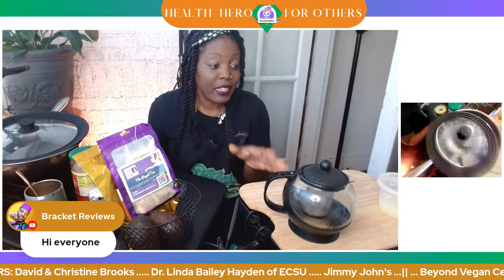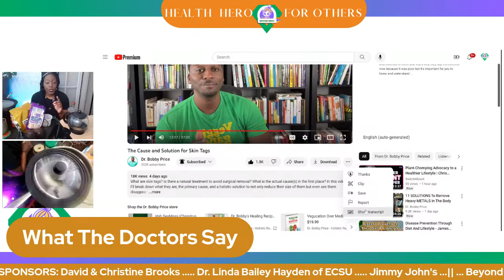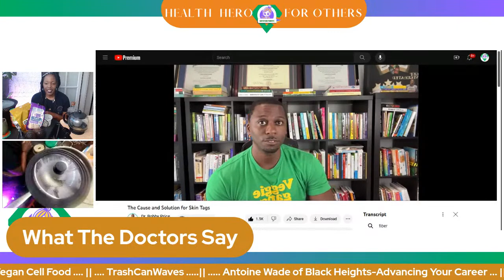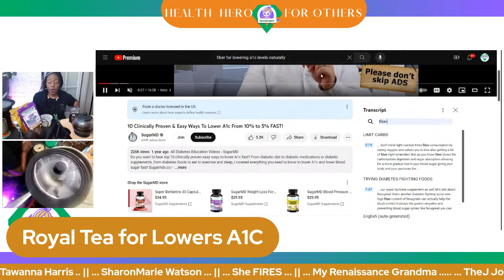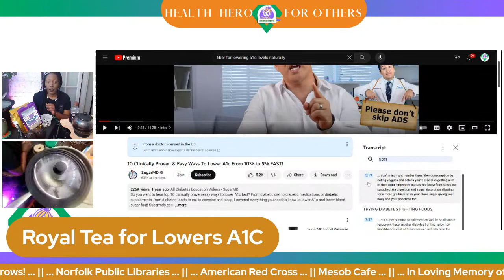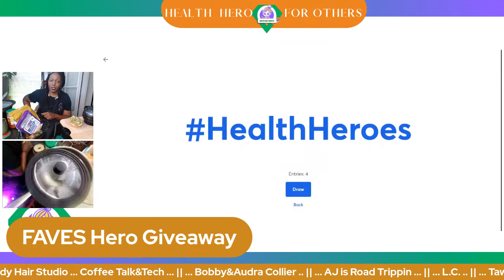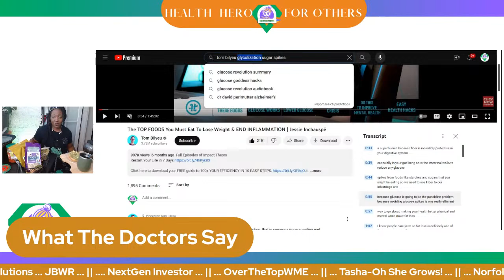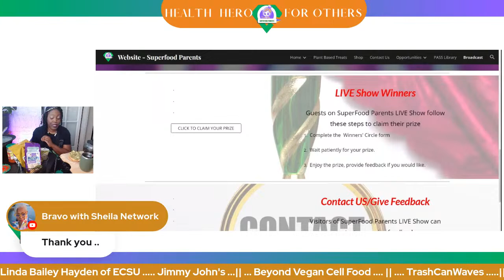Spilling All the Tea | Reduce Your A1C Levels Naturally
🌿 Join us in this 30-minute episode of SuperFood Parents where Chef LaQuita Marie shares the beneficial world of herbal teas and their amazing health benefits, including A1C level reduction. We'll introduce you to Queen Lenora's "Royal Tea Blend" from the Love & Live Show, a tea that's been reported to help users lower their A1C levels naturally.

🍃 Discover the health advantages of herbal teas:
🍵  Herbal Power: Learn how specific herbs can aid in blood sugar regulation and A1C level reduction, such as cinnamon, bitter melon, and fenugreek. (Reference: "Beneficial Effects of Cinnamon on the Metabolic Syndrome, Diabetes Care, 2003")
🍵  Balancing Act: Explore the science-backed benefits of herbal teas that have shown potential in assisting with A1C level management, as per studies in the **Journal of Nutrition & Intermediary Metabolism**. Incorporate these teas into your daily routine to support your journey to naturally lower A1C levels.
🍵  Holistic Wellness: Explore the holistic approach to managing A1C levels, complementing your dietary choices with herbal teas and creating a natural synergy for improved health.

to access nutritional resources and tips. Plus, elevate your tea experience with gourmet coffee – because health and flavor should always go hand in hand. Don't forget to text FAVES to (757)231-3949 to get alerts and stay in the loop.